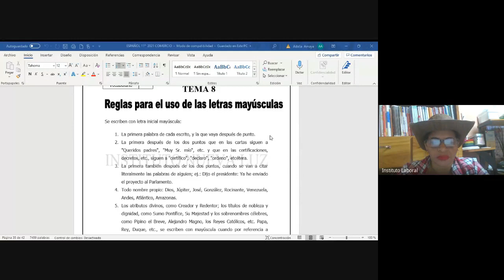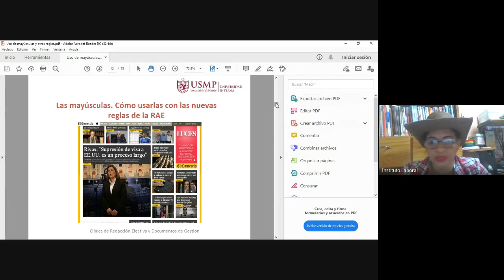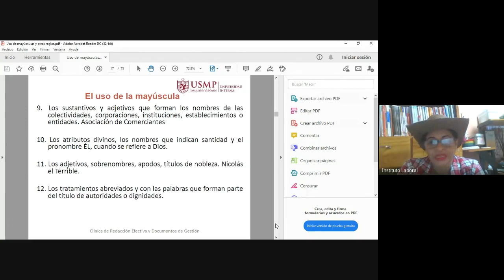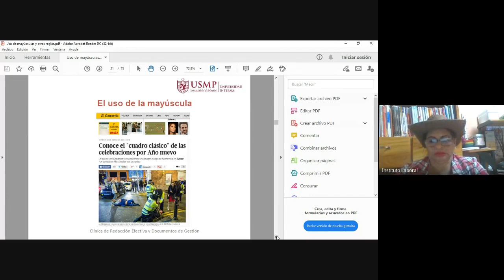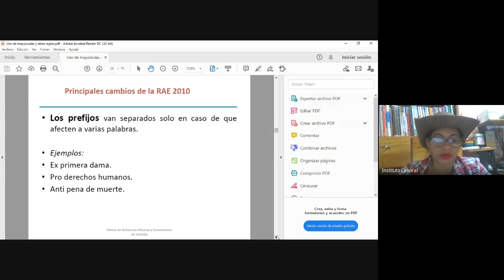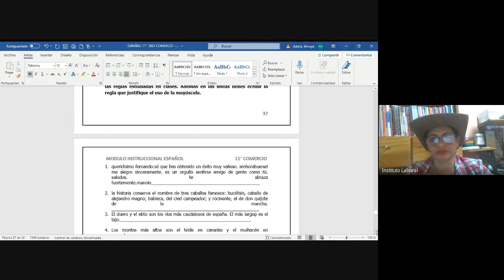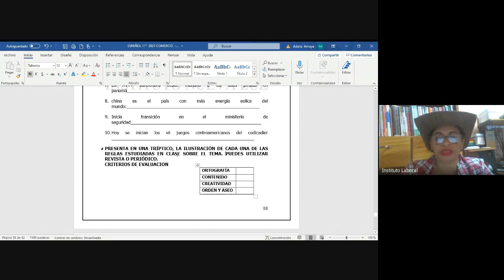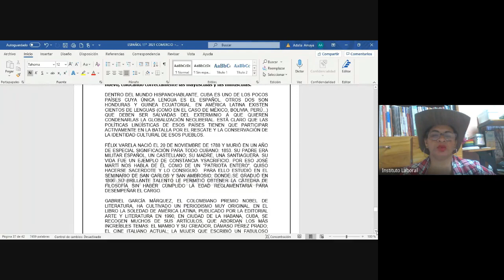Español 11° Comercio David 13-3-2021